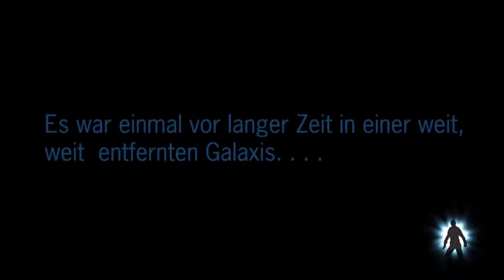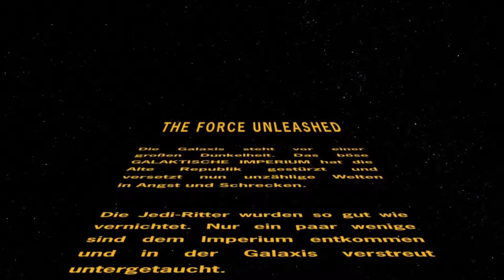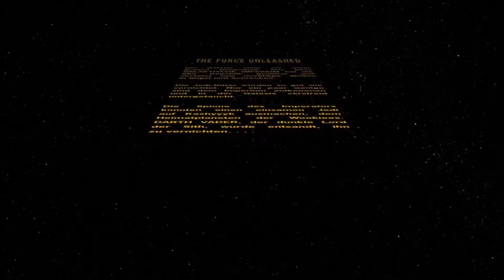Let's Play Star Wars The Force Unleashed #001 Auf zu neuen Abenteuern ! (Deutsch/German)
Da sich Star Wars Battlefront (November) sowie der neue Film (Dezember) anbahnen, habe ich mir gedacht es wird Zeit mal ein Star Wars Game aus der Schublade zu kramen. ;)

Dieses ist dann halt "The Force Unleashed" geworden, da es noch zu den neueren Games gehört, aber auch weil es eine interessante Storyline hat.

Wie immer viel Spaß beim zuschauen!

P.S.: Ja ich weiß in der ersten Aufnahme-Session bin ich etwas leise! ;)